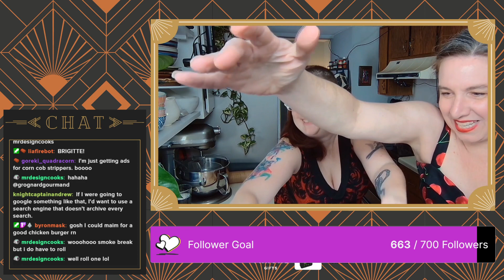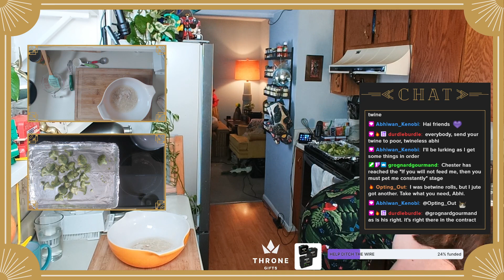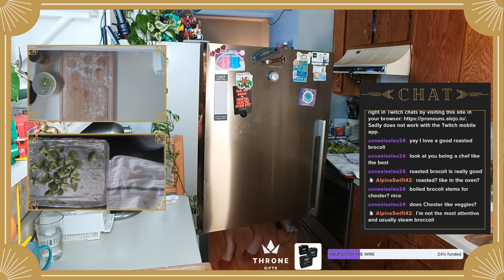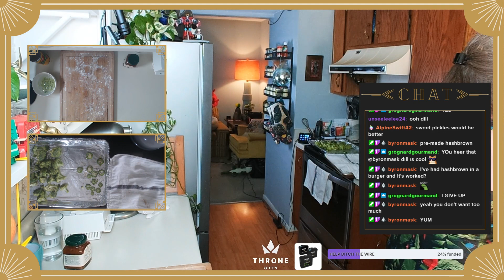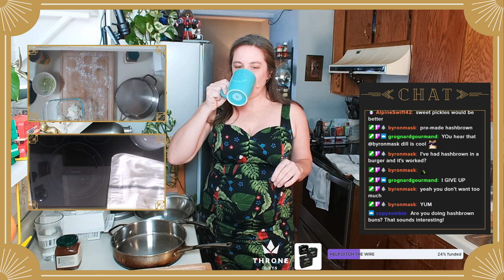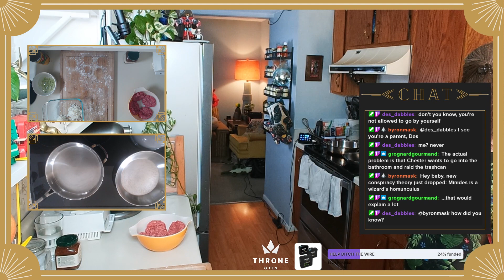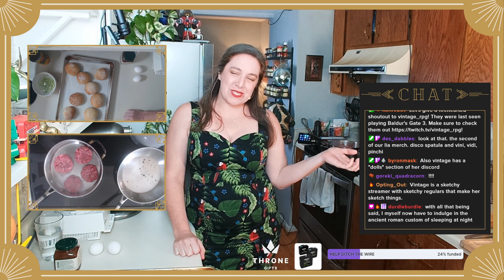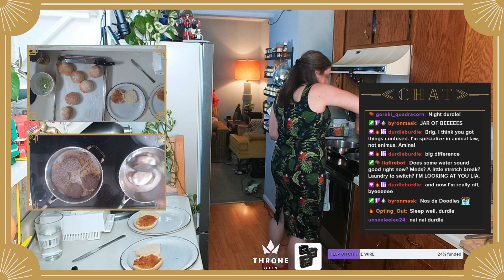Easy Homemade Hamburger Buns & Burgers | !recipe !pronouns !bonus !love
🍔 Skip the store and make your own burger buns and patties! 🍔 Learn the secrets to soft buns and juicy burgers in this chatty livestream recording. Perfect for a backyard BBQ or satisfying your burger cravings.